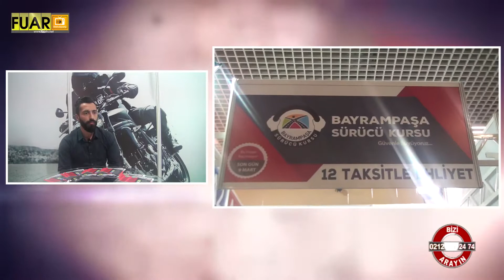BAYRAMPAŞA SÜRÜCÜ KURSU - FUAR TV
İSTANBUL

BAYRAMPAŞA